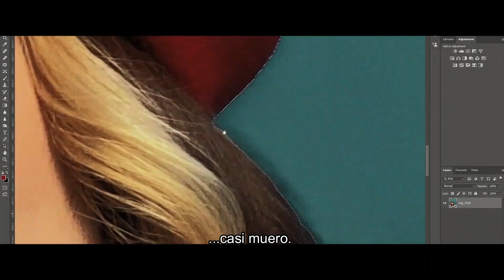Not Okay (2022) - Teaser Subtitulado en Español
Teaser Tráiler de la comedia 'Not Okay', protagonizada por Zoey Deutch y Dylan O'Brien. Estrenará el 29 de julio a través de Hulu.

Sinopsis: Desesperada por amigos y fama, una joven finge un viaje a París para ganar seguidores, pero ocurre un incidente aterrador que se convierte en parte de su viaje.

Director/Escritor: Quinn Shephard
Productor: Brad Weston, Negin Salmasi
Fotografía: Robby Baumgartner
Edición: Mollie Goldstein
Reparto: Zoey Deutch, Dylan O'Brien, Karan Soni, Embeth Davidtz